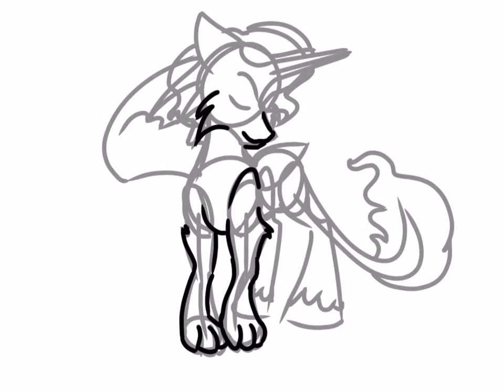LunaXCapper NextGen OC - SpeedPaint